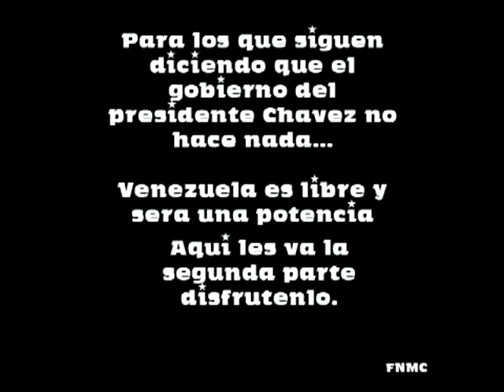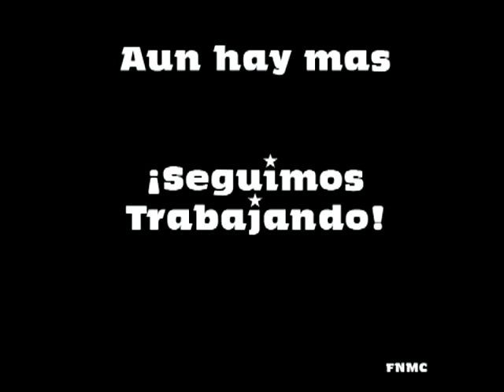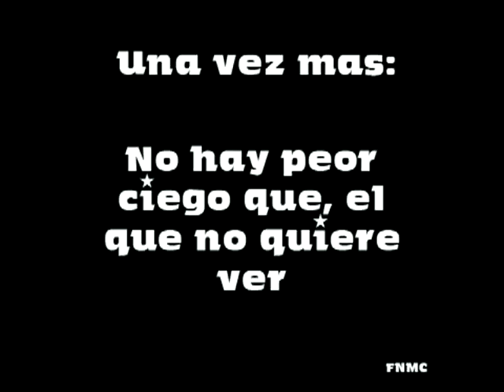Logros de la Revolución Bolivariana 2